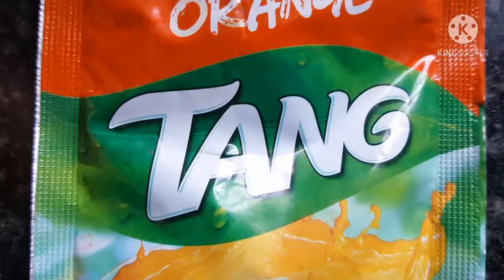summer juice and drink | Easy and Quick summer juices at home | make fresh orange juice at home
chaas recipe | masala chaas | masala lassi | smoked masala chach with detailed photo and video recipe. flavoured and a healthy drink recipe prepared from buttermilk with dry spices and herbs. it is mainly served as a refreshing drink during the summer season for its ability to cool down and lower the body temperature. but certainly a pleasant and pleasing drink for any season and also ideal after spicy lunch or dinner.
chaas recipe | masala chaas | masala lassi | smoked masala chach with step by step photo and video recipe. in summer season now and the market is flooded with seasonal drinks and beverages for hydrating our bodies. but nothing can beat the organic and homemade drinks which not only helps to refresh but also easy to prepare it. masala chaas is one such recipe prepared with sour thick yoghurt/curd.

mango frooti recipe | how to make frooti mango drink | homemade mango fruity with detailed photo and video recipe. an easy and refreshing summer drink beverage made with raw and ripe mangoes. it is a popular mango drink typically sold in a confectionery store, but it can also be easily made at home with desired mango fruit. it easily lasts for a week and hence can be made well ahead in advance and served for breakfast or an evening drink.
mango frooti recipe | how to make frooti mango drink | homemade mango fruity with step by step photo and video recipe. indian summer season can be extremely hot, and can easily touch 40 degrees. obviously, to lower the temperature and to hydrate the body, many try various tropical fruit and their corresponding beverages. one such popular indian drink is mango frooti made with a combination of raw and ripe mangoes.

nimbu paani recipe | fresh lime juice recipe | nimkbu or limbu sharbat with detailed photo and video recipe. a traditional, refreshing beverage or drink which is perfect for long day or during summer. it can be flavoured and prepared with various variety, however this recipe describes mint and ginger nimbu pani and rose flavoured nimbu sharbat. nimbu paani recipe | fresh lime juice recipe | nimkbu or limbu sharbat with step by step photo and video recipe. nimbu sharbat is a popular simple drink especially during summer and typically served to tiring guest whenever they arrive. it is served especially to rehydrate and to refresh as it contains the perfect balance of glucose and vitamins. usually each region has its own variety of nimbu pani, but in this post lets learn 2 ways of limbu sharbat.

masala soda recipe | masala nimbu soda | masala coke recipe with detailed photo and video recipe. simple and spicy refreshing cool beverage drink to lower the hot temperature during the summer season. this recipe post describes 2 ways of preparing the masala soda, i.e masala nimbu soda which is a spicy version of lemonade and masala coke soda. both are spicy and refreshing drink can be served to quench the thirst.

grape juice recipe | grapefruit juice recipe | homemade black grape juice with detailed photo and video recipe. basically a beverage drink recipe which is prepared from ripe black grapes which is rich in vitamin c. an ideal summer drink which can be served as refreshing drink before or after lunch and provides immediate cooling effect. grape juice recipe | grapefruit juice recipe | homemade black grape juice with step by step photo and video recipe. grapefruit juice is prepared with various ways, however the taste may range from sweet-tart to very sour. moreover, homemade grape juice are ideal as it does not contain any preservatives as compared to the store bought one which is high in sugar and chemical preservatives for long shelf life.

kokum juice recipe | kokam sharbat | kokum fruit juice | kokum syrup juice with detailed photo and video recipe. basically, a healthy and refreshing cool drink or beverage prepared mainly from the kokum fruit or garcinia indica. it is a simple drink to prepare and involves preparing the concentrated kokum syrup for future use. later the syrup is diluted with water as per the preference and served with cold ice.